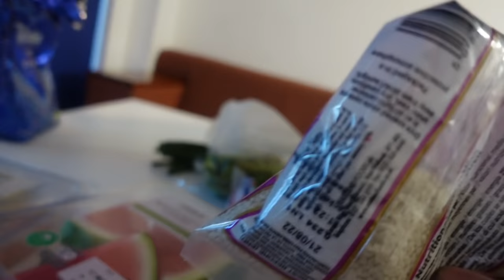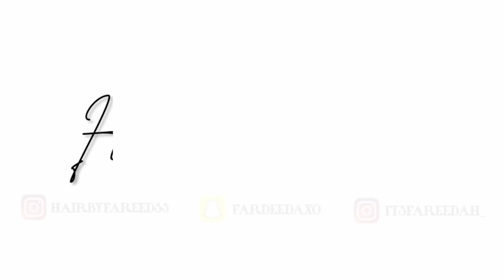LIFE UPDATE VLOG: I got ROBBED in broad night time, cooking as per, HUGE RANT, Launch Update & moree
Thank you soo much for watching this video, I've been gone for soo long feels like years and its only been two weeks, but comment what content you'd like to see from me below.

If you would like to support your girls hair cosmetic line,  link will be below as well:

Would love to see you in. my next video